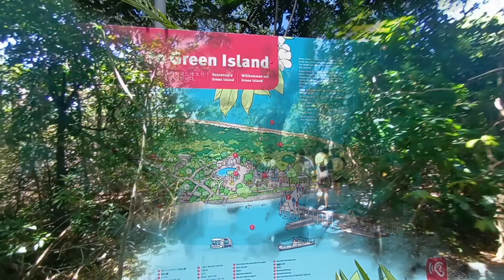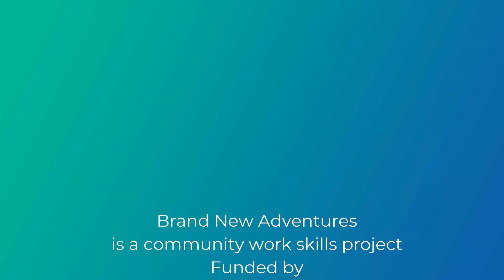Brand New Adventures - Green Island presented by National Joblink 2023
Brand New Adventures Green Island is a video made by students. Proudly led by National Joblink, the Brand New Adventures team return for the second episode of the journey so far. This time, they go to Green Island and interview the crew, meet a crocodile and discover a Green Turtle. The Brand New Adventures project is funded by Skilling Queenslanders for Work (SQW).